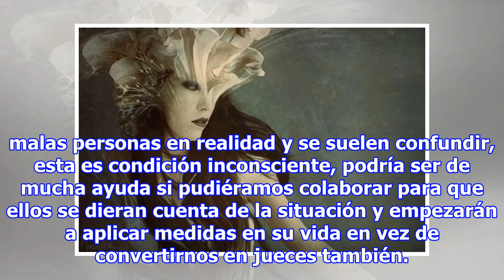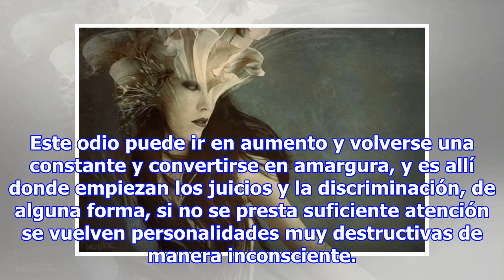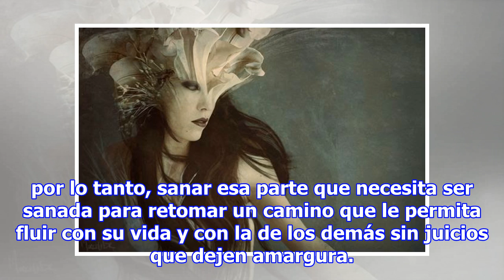Juzgar a los demás puede revelar que eres una persona frustrada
En este mundo estamos siendo juzgados constantemente, y los juicios a veces son tan destructivos como cualquier enfermedad. Todos hemos experimentado el peso de un juicio, y hemos sufrido la pena de una sentencia social. Alguna vez, hemos perdido amigos, roto relaciones, escapado de algún lugar. Juz...